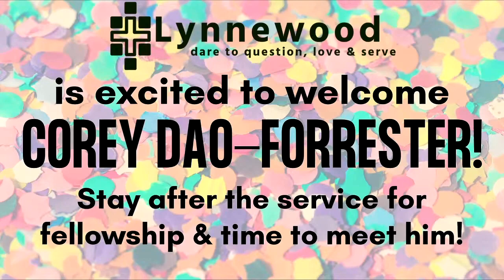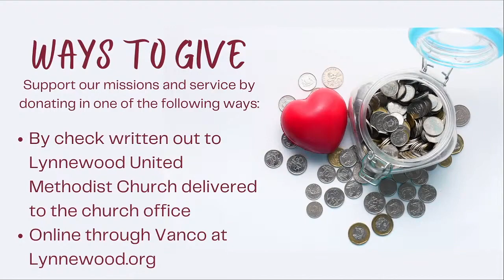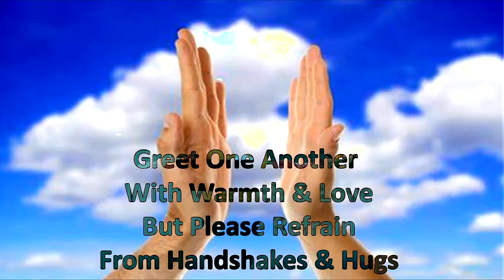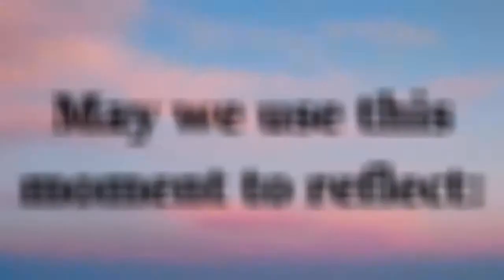Thanksgiving Sunday Service November 21, 2021 | Lynnewood United Methodist Church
Happy Thanksgiving, Lynnewood family & friends! This Sunday, Rev. Jennifer Murdock is preaching on Deuteronomy 8:7-18. We are having worship in the Sanctuary, and on Zoom and YouTube.

If you come for worship in the Sanctuary, please wear a mask for the protection of those around you.

Remember to join us for fellowship on Zoom after the service! to find out how!